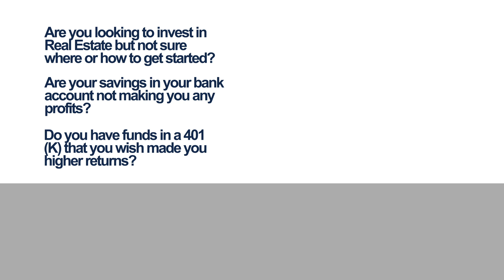REAL ESTATE INVESTING SEMINAR FOR BEGINNERS!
Join us and learn how you could get started creating
wealth through real state investing